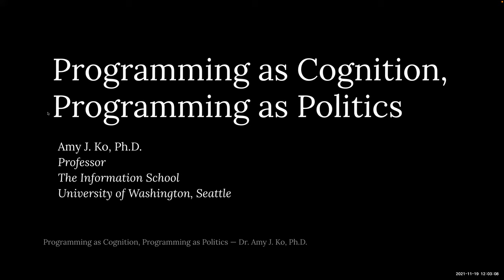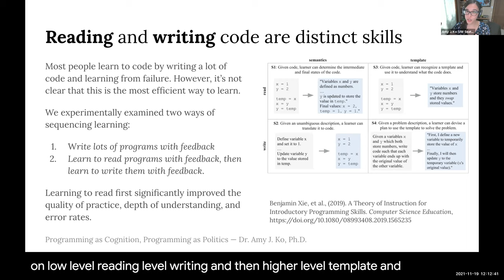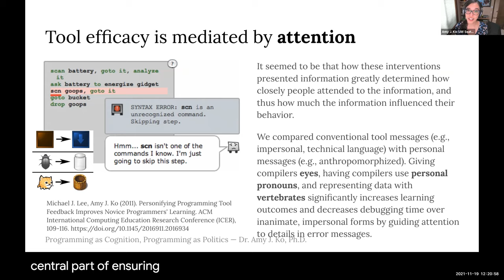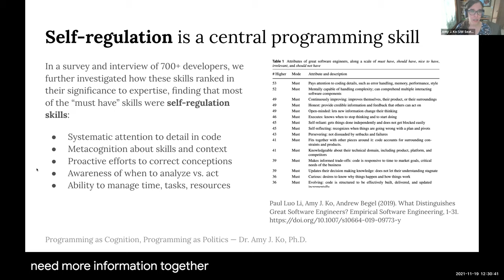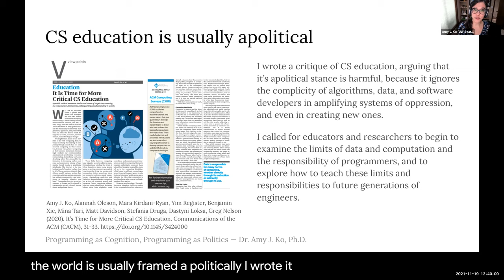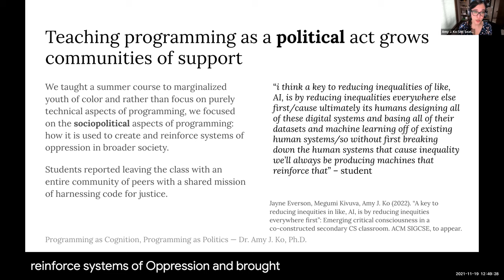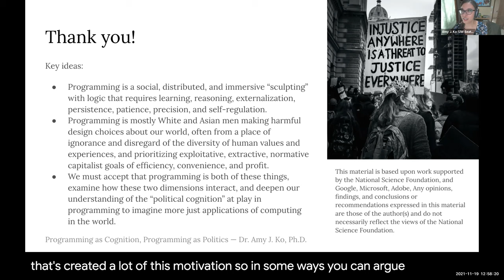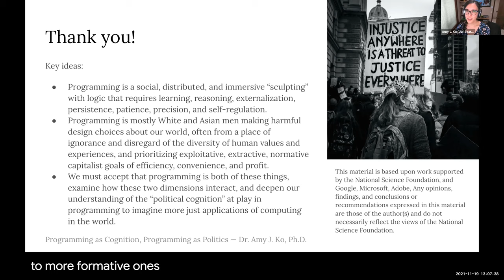Programming as Cognition, Programming as Politics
To some, the past 60 years of computing innovation have been a revolution, transforming society in magical ways, bringing utility, convenience, prosperity, opportunity, and even wonder. To others, computing has brought darker things, including the erosion of the social safety net, the expansion of surveillance, the loss of community and jobs, and the demise of conversation and civil discourse. At the heart of much of these disparate experiences with code is one particular skill: programming. In this talk, I’ll examine this activity from two lenses. The first will be one of cognition and productivity, in which I’ll theoretically and empirically examine its intrinsic and extrinsic difficulties, and why a skill so empowering is elusive to so many. The second will be one of power and politics, deconstructing the social worlds in which programming is situated and how these worlds warp and constrain who makes software, how they make it, and who they make it for. Throughout, I’ll draw upon my more than 20 years of research on programming, and end with a reflection on our collective future with code.